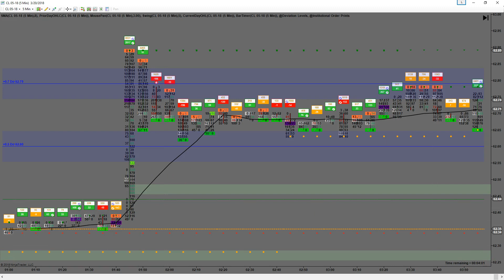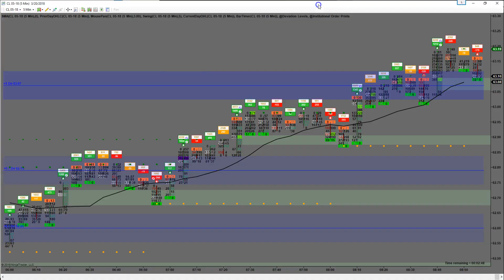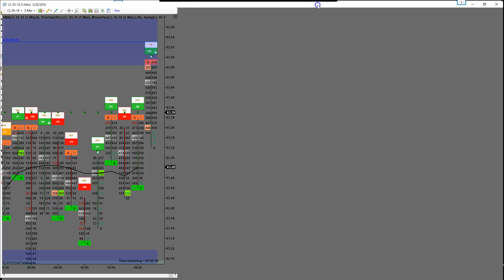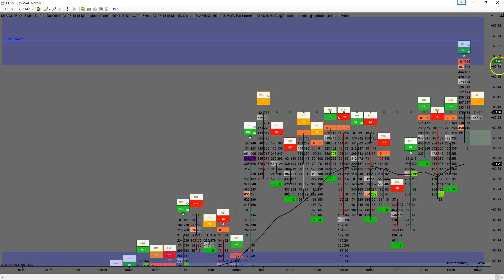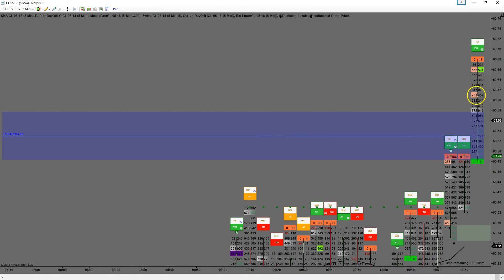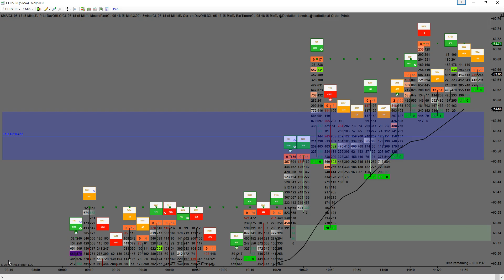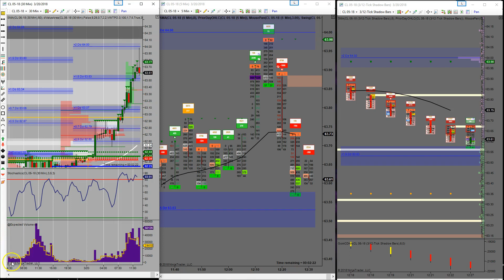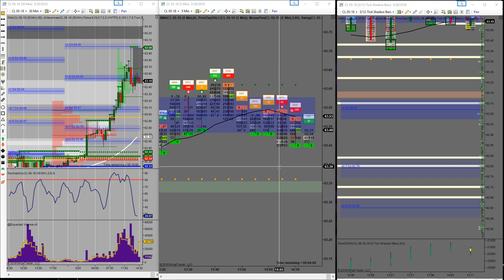3 20 2018 CL short for 50 ticks at 5 contracts order flow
After getting the 100 tick after hours trade yesterday, It was a battle fighting the bulls this morning but the footprint makes it possible to trade counter trend in a decent manner. Im still in this trade as well but stop is at break even and all is well.